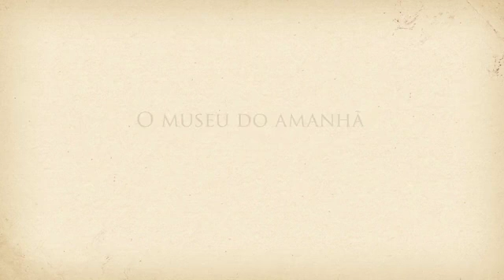Voando com o Demoiselle - Larissa Moreira de Carvalho